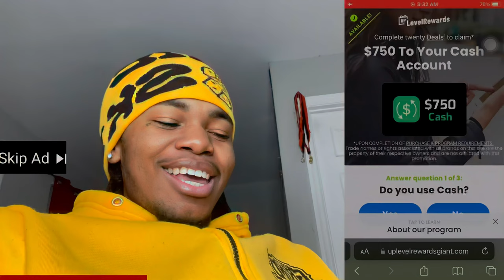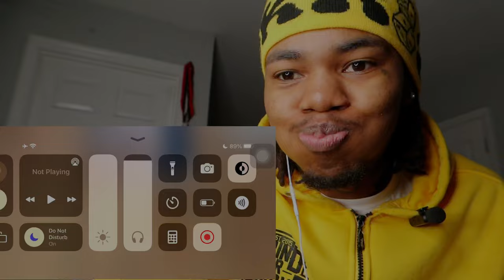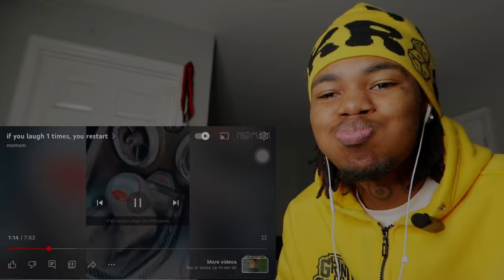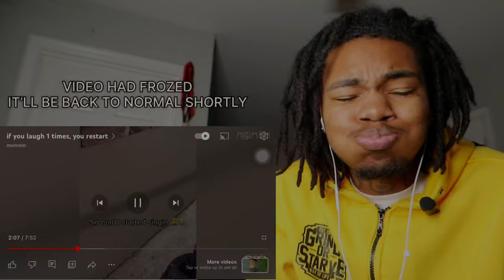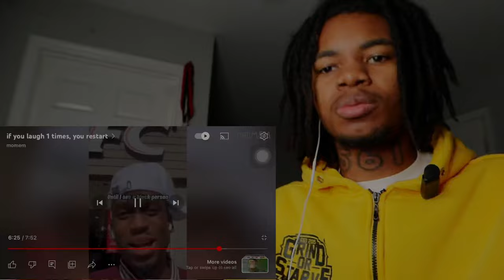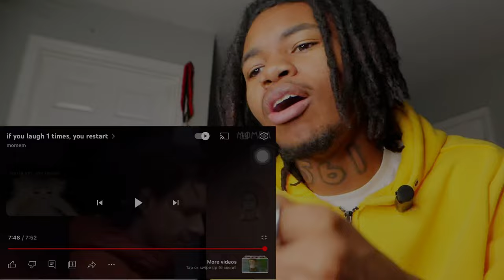If I Laugh, I Cut My DREADS…😂*didn’t go well*